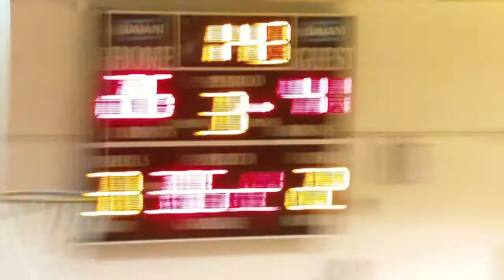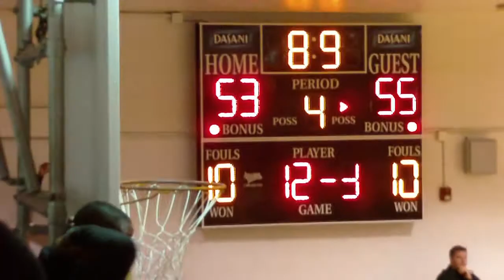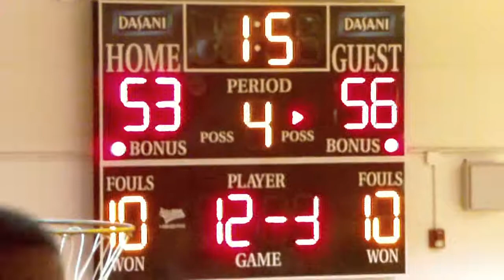BISHOP McDEVITT vs. ARCHBISHOP WOOD [1-4-13]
56-53 (L) - Bishop McDevitt vs. Archbishop Wood
BISHOP MCDEVITT HIGH SCHOOL BASKETBALL- WYNCOTE, PA